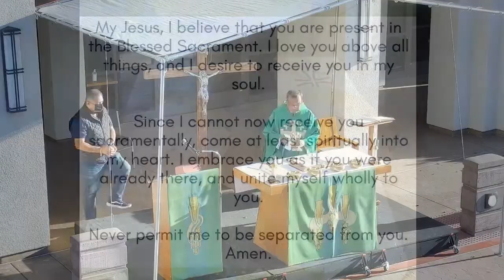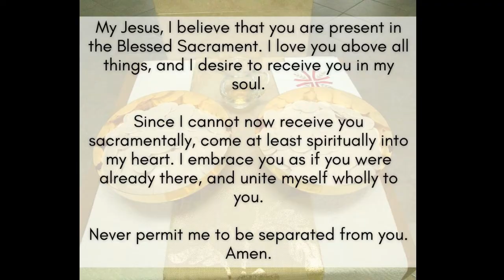Friday of The First Week of Ordinary Time - January 15th